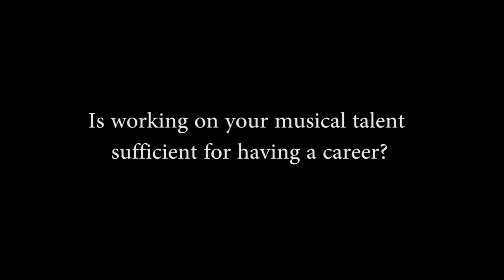Tonya Butler's Career Tips!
Career specialist Tonya Butler offers her sage advice on what it takes to be a successful musician today. This great interview took place while Tonya visited the IU Jacobs School of Music for a mini residency on career development.